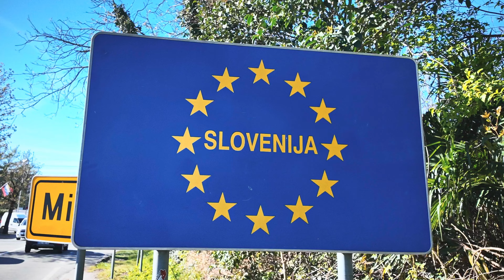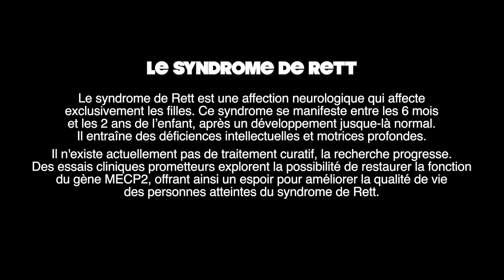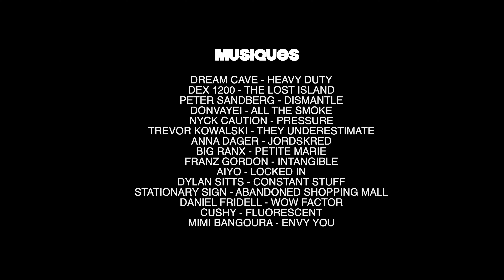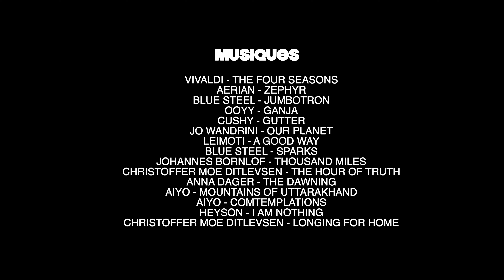Traversée de l'Europe à vélo, 3048 KM de résilience et d'espoir contre la maladie | Film complet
🌍🚴 DAYANISMA, une aventure hors du commun : 3048 km, 9 pays, 1 mission de cœur 🛠️💙

Bienvenue dans ce film documentaire unique retraçant mon incroyable traversée de l'Europe à vélo. Un périple de 3048 km à travers 9 pays, que j'ai entrepris pour une cause qui me tient profondément à cœur : soutenir Marie, ma filleule, atteinte du syndrome de Rett, une maladie génétique rare et invalidante.

Ce documentaire va bien au-delà d'une simple performance d'ultra cyclisme. C'est une aventure humaine, une histoire de famille et un véritable message de résilience, solidarité et entraide. Pendant plusieurs semaines, j'ai pédalé à travers les paysages les plus variés d'Europe, surmonté les défis physiques et mentaux les plus intenses, tout en portant dans mon cœur la volonté d'aider Marie et toutes les personnes touchées par cette maladie.

🇪🇺 De la France à la Turquie, en passant par la Suisse, l'Italie, la Slovénie, et bien d'autres, cette aventure à vélo m'a permis de découvrir la beauté des routes européennes, d'aller à la rencontre de personnes généreuses et inspirantes, et surtout, de témoigner de la force du collectif face à l'adversité.

🔗 Dans ce voyage à vélo en mode bikepacking, j'ai voulu prouver que rien n'est impossible avec un objectif clair et une cause noble. Ce film est un concentré de dépassement de soi, de courage et de motivation, et j'espère qu'il vous inspirera à croire en vous et à embrasser vos propres défis, aussi fous soient-ils.

🙏 En regardant ce documentaire, vous soutenez non seulement mon projet mais aussi la recherche sur le syndrome de Rett.

📽️ Préparez-vous à vivre une aventure exceptionnelle, riche en émotions et en rencontres. Appuyez sur Play et partez avec moi sur les routes de l'Europe, pour un voyage qui réchauffe le cœur et nourrit l'âme.

🌍🚴 DAYANISMA, an Extraordinary Journey: 3048 km, 9 Countries, 1 Mission from the Heart 🛠️💙

Welcome to this unique documentary film that chronicles my incredible cycling journey across Europe. A 3048 km adventure through 9 countries, undertaken for a cause very close to my heart: supporting Marie, my goddaughter, who suffers from Rett syndrome, a rare and debilitating genetic disorder.

This documentary is much more than just an ultra-cycling feat. It's a human adventure, a family story, and a true message of resilience, solidarity, and mutual support. For several weeks, I pedaled through Europe's most diverse landscapes, overcoming intense physical and mental challenges, all while carrying the will to help Marie and everyone affected by this condition.

🇪🇺 From France to Turkey, passing through Switzerland, Italy, Slovenia, and many others, this cycling journey allowed me to discover the beauty of European roads, meet generous and inspiring people, and above all, demonstrate the power of collective strength in the face of adversity.

🔗 On this bikepacking adventure, I wanted to prove that nothing is impossible with a clear goal and a noble cause. This film is a blend of pushing personal limits, courage, and motivation. I hope it inspires you to believe in yourself and take on your own challenges, no matter how crazy they may seem.

🙏 By watching this documentary, you're not only supporting my project but also contributing to research on Rett syndrome.

📽️ Get ready for an exceptional adventure, rich in emotions and encounters. Hit Play and join me on the roads of Europe for a journey that warms the heart and feeds the soul.

An adventure by Thomas Davtin

Produced and edited by Quentin Victor & Julie Lacroix

Sound design by : Raphael Martineau

SUPPORTED BY -

CANYON
GIANT
CREDIT MUTUEL
LE BIBLIOVORE
ROTARY CLUB
HRUN
OPTIQUE DU FAUBOURG
ECDESIGN